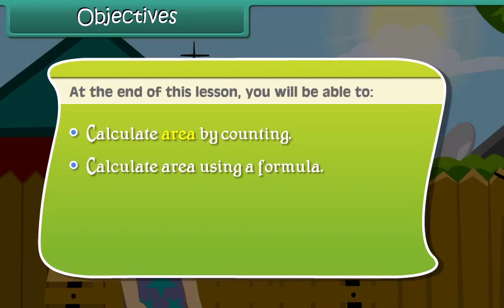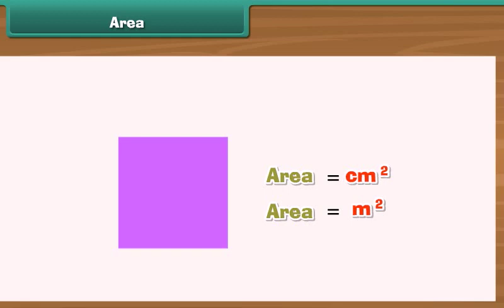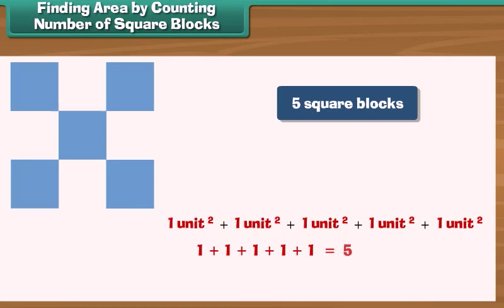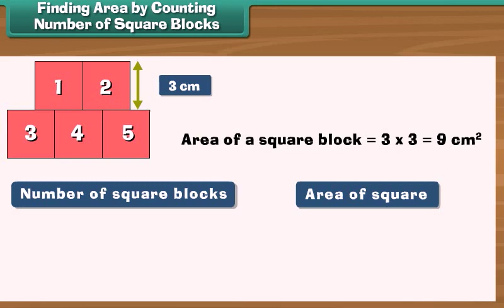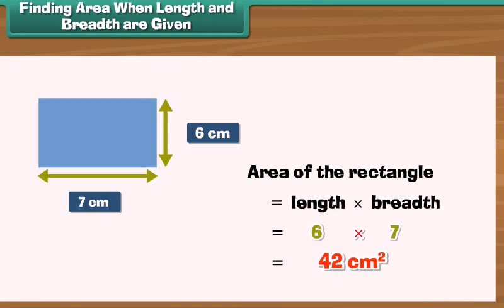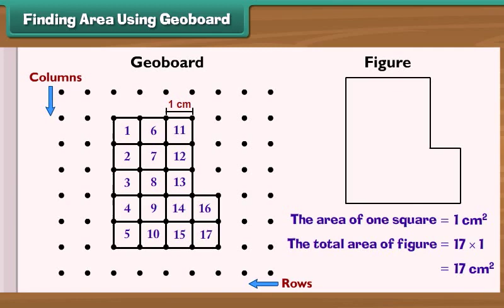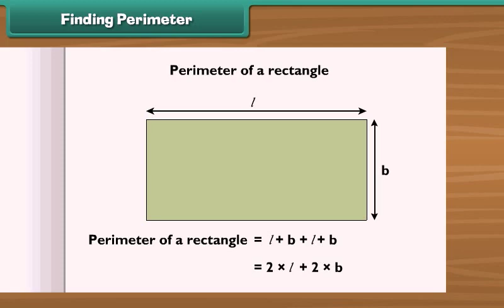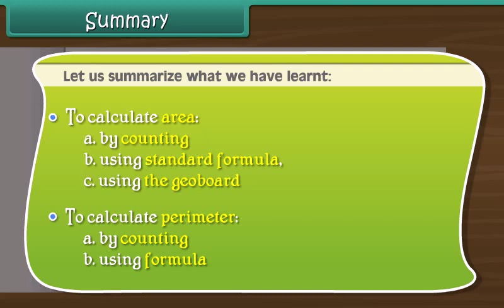Areas and Perimeter | Class 4 | Maths | Bhavy Education